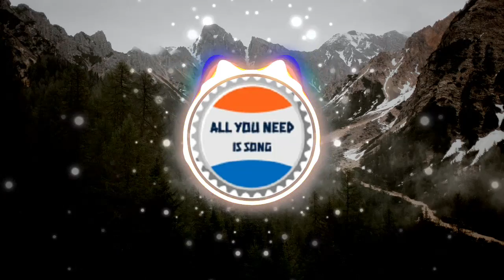🎧Smooth and Cool🎸Nico Staf🎹No Copyright Music🔊